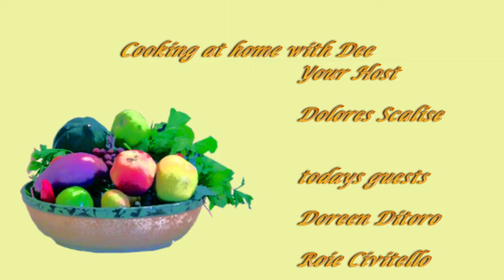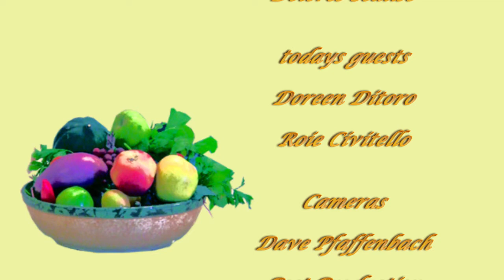Cooking at Home with Dee150817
Dolores Scalise shares some of her Italian family recipes.